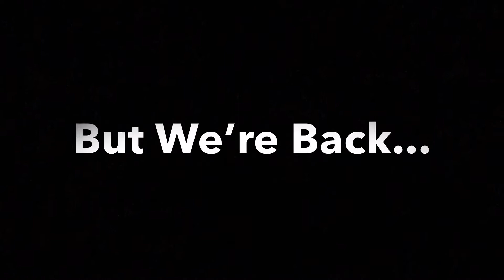The Return, Finally!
Hey! So, it’s been awhile since I last uploaded, far too long! But we’re back! If you haven’t already, slap that big red button alongside the bell, the Leprechauns appreciate it! Today’s video is a montage / compilation of flight simulators. The flight sims are Infinite Flight, Aerofly and Real Flight Simulator. They’ll showcase a range of aircraft from both Boeing and Airbus such as the A321, A320, A380, Boeing 747, B747, B777and there’s a range of airlines also included such as Aer Lingus, Swiss Airlines, Qantas, British Airways and more! It’ll also feature McCarran Airport which is Las Vegas’s Intl Airport, Los Angeles International Airport, Heathrow Airport, Schipnol Airport, Amsterdam and more! If you enjoyed, slap that like button and I’ll talk to you all soon!

Infinite Flight, Aerofly FS and Real Flight Simulator RFS are all mobile flight simulators available for both iPhone iOS and Android. They’re based on a subscription service, aside from Aerofly but I highly recommend them all!

Flight simulator
Flight simulator gameplay
Mobile flight simulator
Aviation
Boeing
Airbus